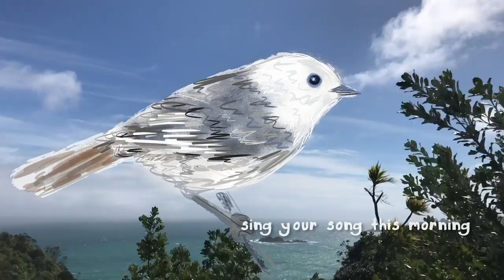Claudia Robin Gunn sings Little NZ Birds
Don't forget to look up! Where are all the little NZ songbirds? Take a listen to this new take on the classic little bird, little bird folk song featuring 5 small NZ manu (birds) - Toutouwai (NZ Robin), Miromiro (Tomtit), Kakaruia (Black Robin), Pōpokatea (Whitehead) and Mōhua (Yellowhead).

In New Zealand, as an island far from the world's continents, we have an astounding variety of birdlife, but they are threatened by predators, habitat loss and climate change so conservation organisations that work to protect them need our support. This song was inspired by the Bird of the Year competition that Forest and Bird runs annually to raise awareness and support for our native bird life. There are lots of ways families can help protect native birdlife, wherever we are in the world - by keeping our cats in at night time, by setting traps and helping support forest regeneration projects. Also by planting trees ourselves where possible. Also important in places where native birds are starting to return to inhabited areas is to offer bird friendly plants in our gardens, and water especially in dry areas, but not to feed the birds - they are better off finding their own safe food sources.
Let the little birds fly! hugs, Claudia Robin Gunn from Little Wild Music

Little NZ Birds - Lyrics

Toutouwai please fly through my garden
Sing your song this morning

Miromiro miromiro fly through my garden

Come and find some nectar sweet
Or tasty worms and bugs to eat

Kakaruia please fly through my garden

Pōpokatea  fly through my garden

Mōhua Mōhua fly through my garden

Manu manu fly through my garden